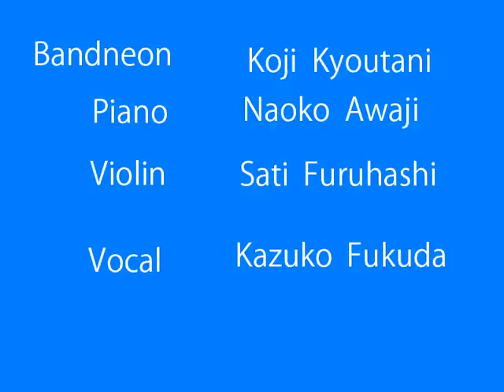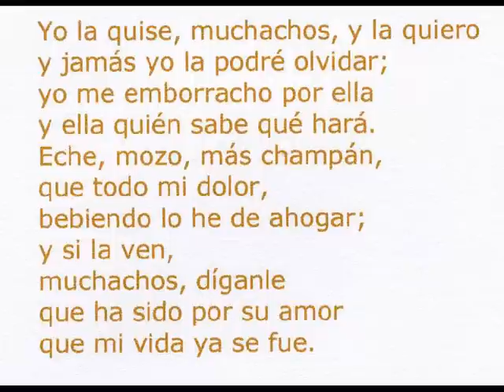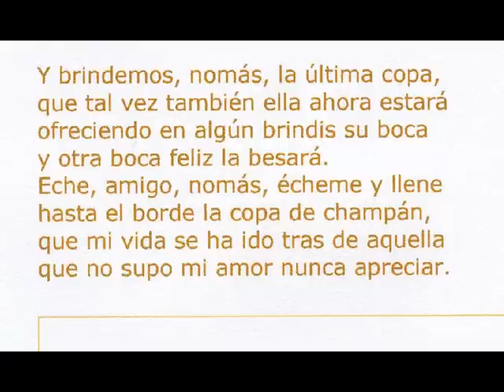La ultima copa